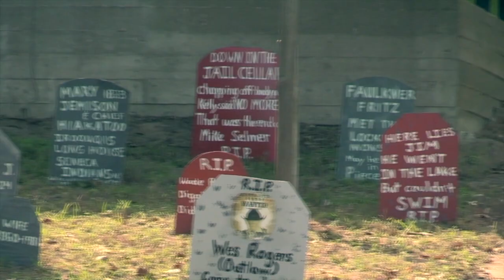Coldspring Zombie Walk 2016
For the benefit of the San Jacinto Historical Commission and the Old Town Site
Here is Coldspring Tx, First Annual Zombie Walk

(No aerial shots, sorry y'all! Had camera problems)